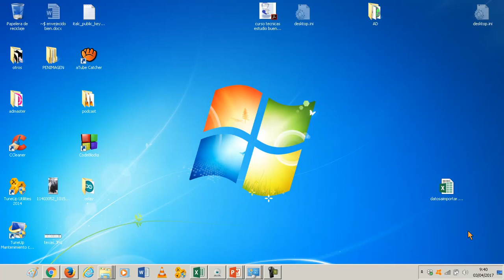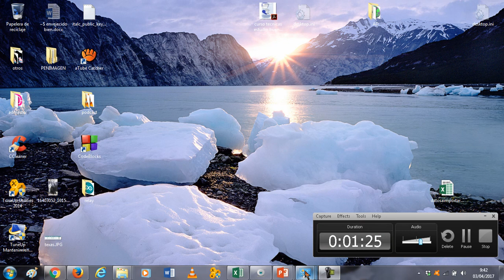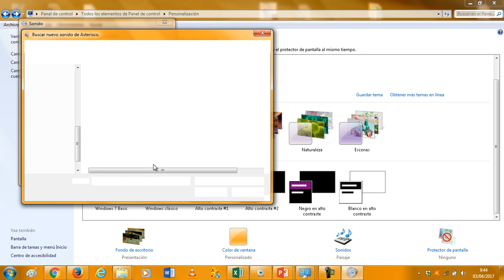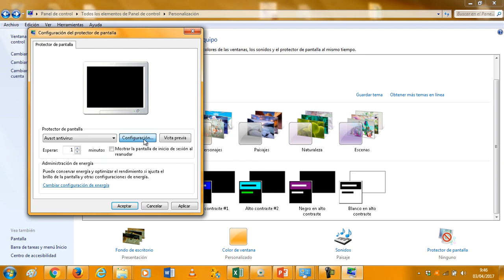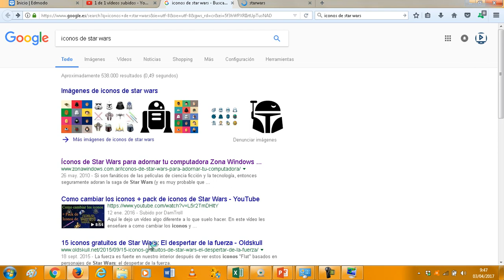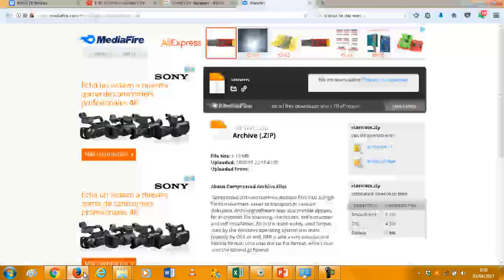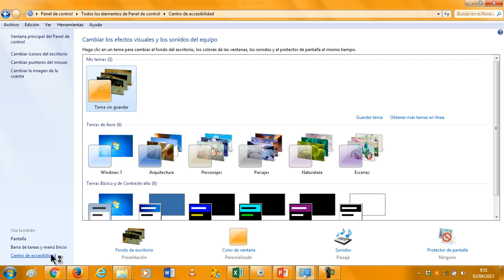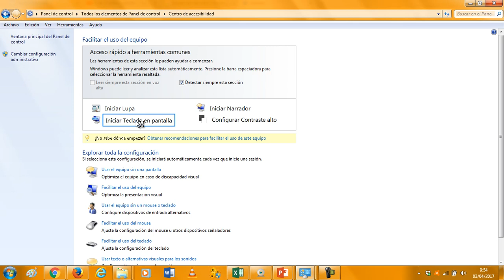UD1104 Personalización de Windows Tutorial OACE FPB1